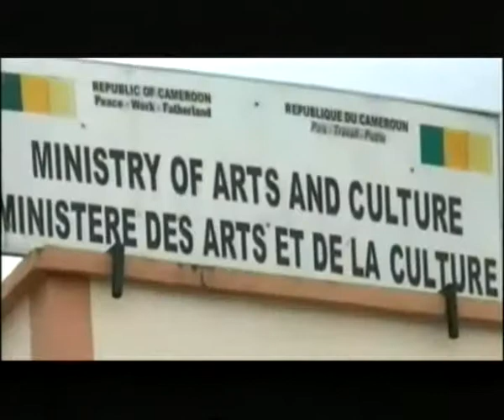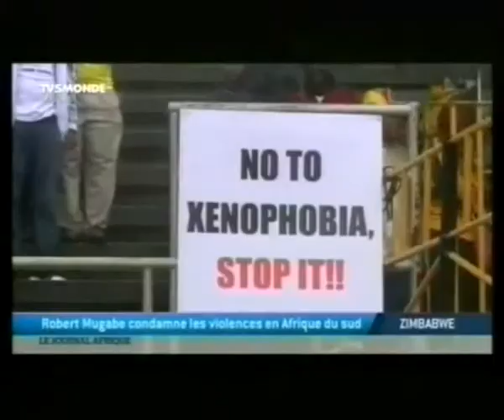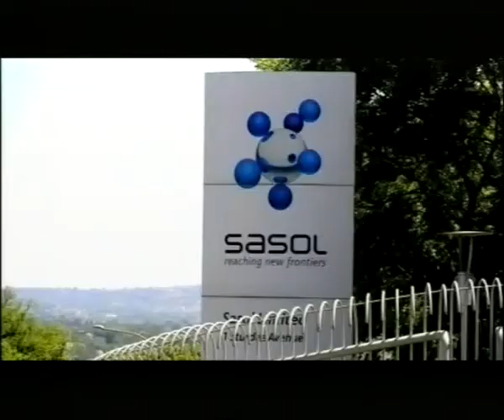6 PM NEWS DU 21 04 15